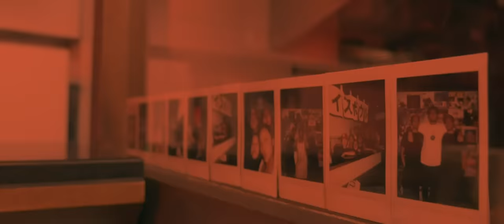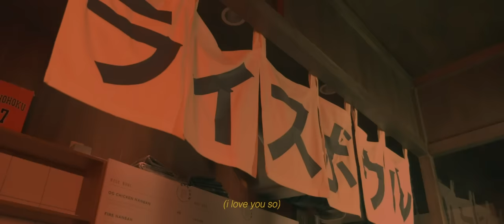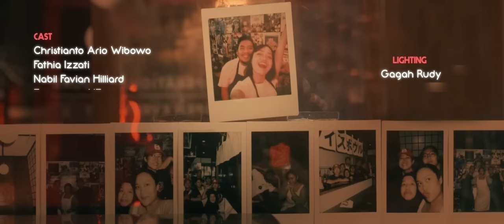Kurosuke & Kittendust - Velvet (Official Music Video)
Kurosuke & Kittendust - Velvet
Written by Christianto Ario Wibowo (@kurosuke.san) & Fathia Izzati (@kittendust)
Produced by Kurosuke
Mixed & Mastered by Dimas Martokoesoemo at ALS Studio

Directed & Edited by Aditya Muhara Putra
Produced by Kurnia Bayu Aji
Shot by Oitbomski
Lighting by Gagah Rudi

"Velvet" Visual Art by Agung Budi

Starring:
Christianto Ario Wibowo
Fathia Izzati
Nabil Favian Hilliard
Faradiena NF

Berita Angkasa Studio (@beritaangkasa) & Bansan Jakarta (@bansanjkt)

Senyawa Records
2019